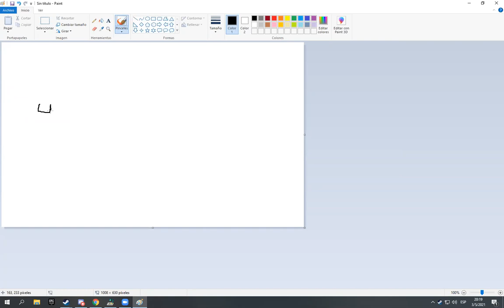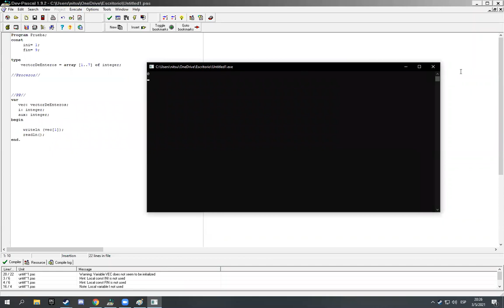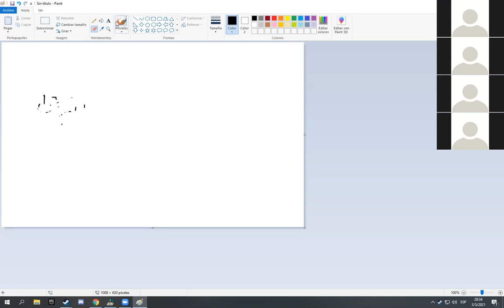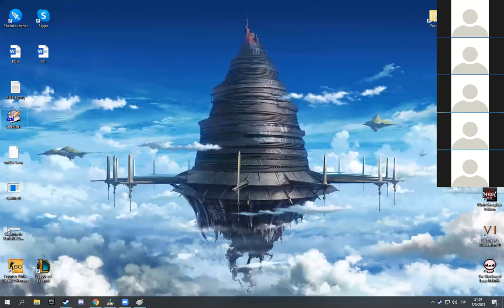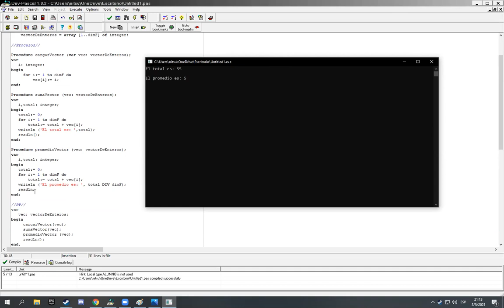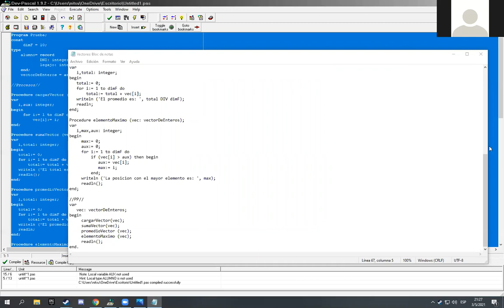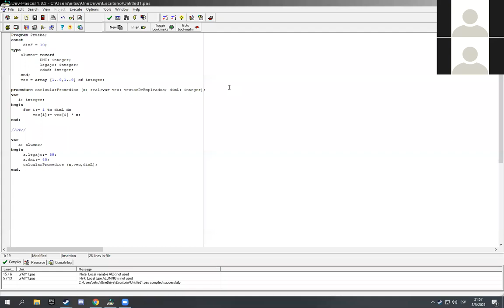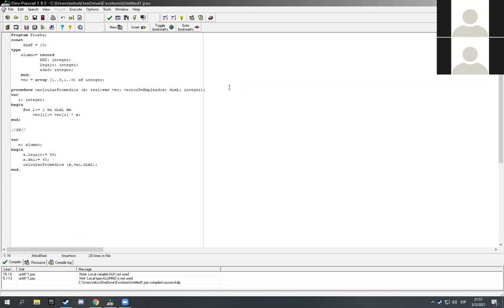Clase de Consulta - La Fuente - CADP - Clase 6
En esta clase se trataron los siguientes temas:
- Registros
- Punteros

Desde La Fuente traemos esta clase de consulta de la materia Conceptos de Algoritmos, Datos y Programas (CADP) de la facultad de Informática de la Universidad Nacional de La Plata.  En esta clase lxs alumxs se acercan y presentan sus dudas y consultas sobre la asignatura y se resuelven en vivo por una persona avanzada en la carrera, perteneciente a la agrupación o invitada por la misma a brindar la clase.

Nos parece importante dar estas clases ya que nos llegan constantemente pedidos ya que hay compañeros y compañeras complicadxs en las asignaturas. También entendemos que el conocimiento es mejor cuando se construye desde lo colectivo y lo solidario, por eso llevamos adelante estas tareas.

En este contexto tan particular y difícil para todxs, nos parece importante también compartir estas clases de forma asincrónica para que se pueda acceder en cualquier momento para su uso académico. Aprovechamos para traer nuevamente al presente la demanda estudiantil hacia las autoridades de la facultad y las diferentes materias de subir las clases grabadas para que se pueda acceder a las mismas.

Agradecemos a Agustín Ferreyra por brindar la clase.